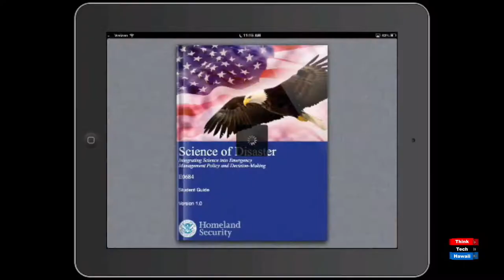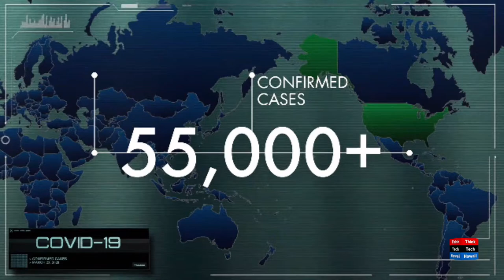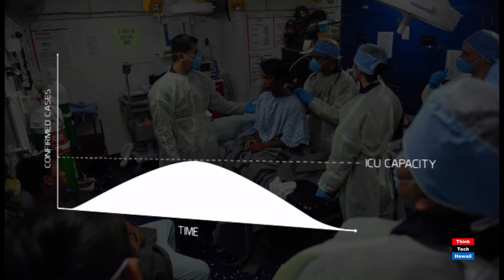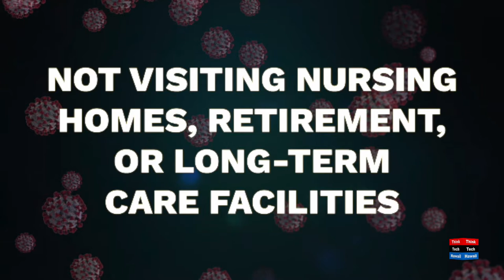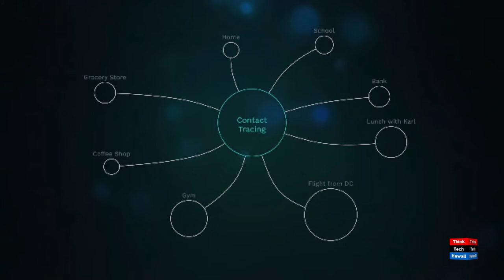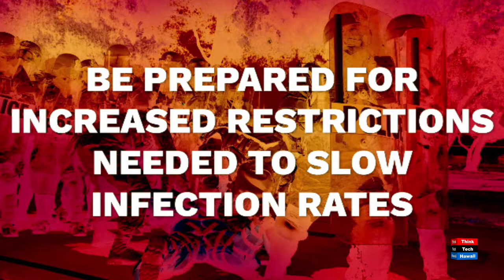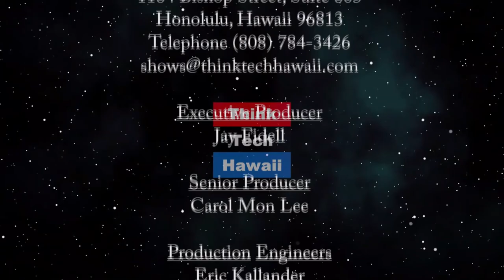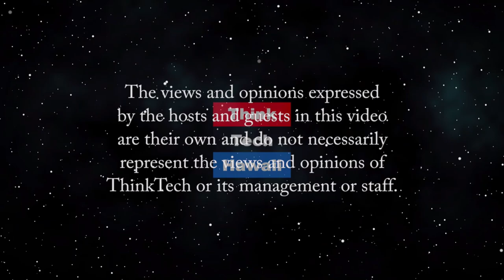How the National Disaster Preparedness Training Center is responding to Coronavirus (Corona Watch)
We need to be prepared for this; it is truly a disaster.  Karl Kim, director of the NDPTC, will explain how it is responding to the coronavirus pandemic, and CDC guidance on non-pharmaceutical interventions.   The host for this episode is Jay Fidell.  The guest for this episode is Karl Kim.